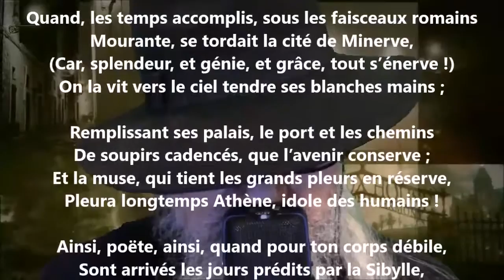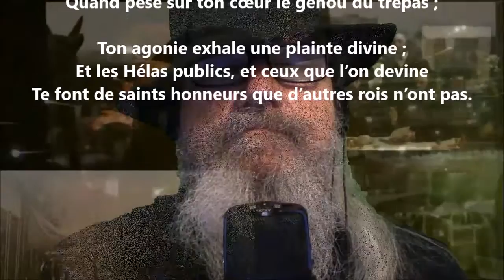Athènes - Émile Deschamps lu par Yvon Jean